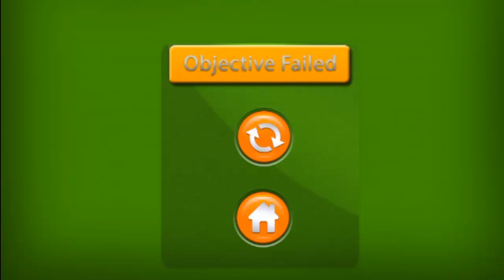Garbage Truck 2016 l For Kids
Keep the streets clean with this frontloader.

Garbage Truck Simulator 2016

No cursing family friendly trucks, cars, action toys and superheroes by kids who love super hero skits, super heroes costumes, super hero toys action figures, and super heroes fights Batman, Captain America, Spider-man, Superman and more!

Superhero kid friendly fights with Spider-Man, Batman, Captain America, Superman!  DC Comics and Marvel!

Unboxing Toy Garbage Truck and Toy Truck Videos

Toy garbage trucks, dump trucks, skidsteers, fire trucks, cement mixers and more!

Real Garbage Trucks Picking Up Trash!

Rear loaders, side loaders and front loaders picking up trash in real life.  Trash and recycling garbage trucks.

Garbage Truck Simulator Games

Watch as we play garbage truck simulator PC games!

"The Little Lost Garbage Truck" Kindle Book Now On Amazon!  Only .99 cents.

All about garbage trucks,  toy garbage trucks, toy trucks, toy trash trucks, Lego garbage trucks, kid trax dodge ram ride on, Marvel Spider Man, superheroes and toys!  Family friendly garbage truck playlists for kids.  My children love watching toy trucks!

Adobe After Effects, Sony Vegas 10.0
Title: Dump Truck